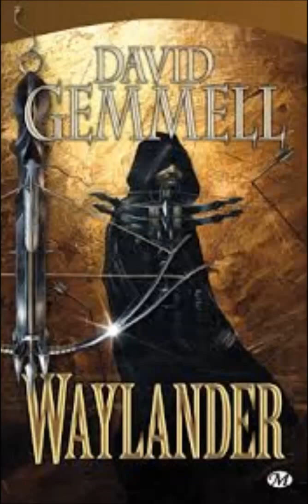David Gemmell Waylander Chptr 15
Apologies for any background sounds you may hear. I had to do these during the daytime instead of my usual night time foray due to having a gig Saturday night lol. Anyways, hope you enjoy!